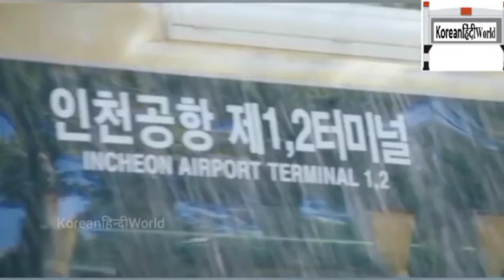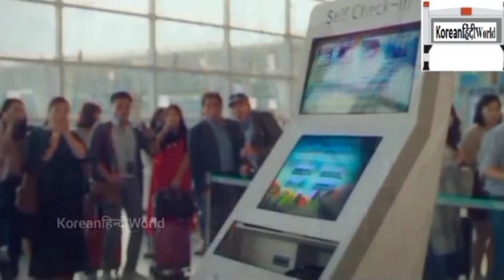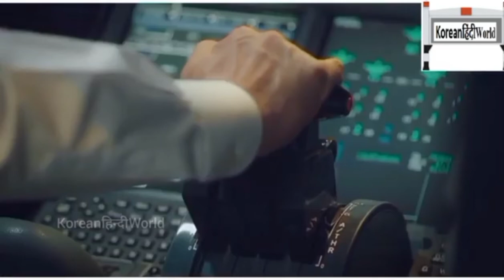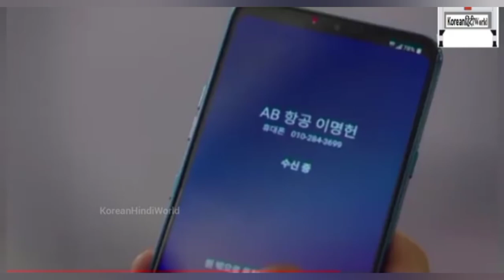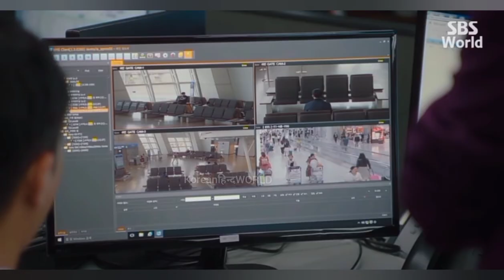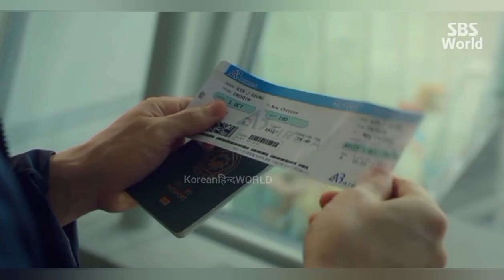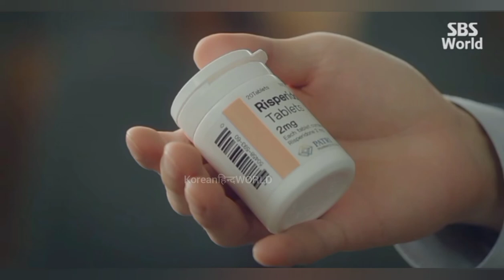Where Stars Land Part 1 Hindi explained. Dubbed In Hindi. Korean Drama 8.7 highest rating drama.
Where Stars Land (also known as Fox Bride Star) is about two rookies who work in the passenger service department at Incheon Airport. Yeo Reum (Chae Soo Bin) tends to get into troublesome situations a lot while Soo Yeon (Lee Je Hoon) just wants to live an ordinary life but hides a painful secret.

Two employees at the Incheon Airpot find themselves falling for one another.

From the same director and writer as Gu Family Book (starring Lee Seung-gi and Suzy Bae), Where Stars Land is the first Korean drama filmed at South Korea's Incheon International Airport.

Directed by Shin Woo-chul
Starring Lee Je-hoon Chae Soo-bin Lee Dong-gun Kim Ji-soo
Original languages Korean English Filipino